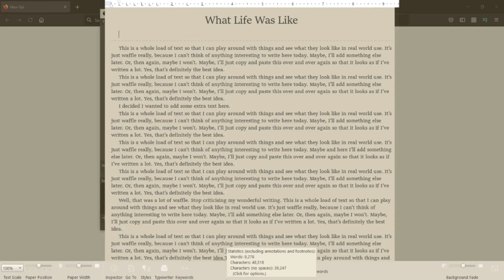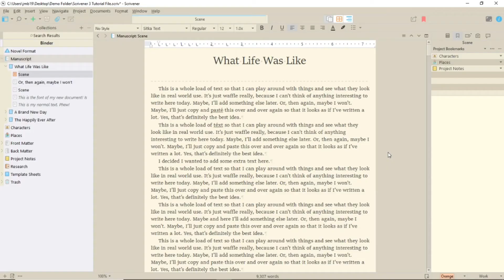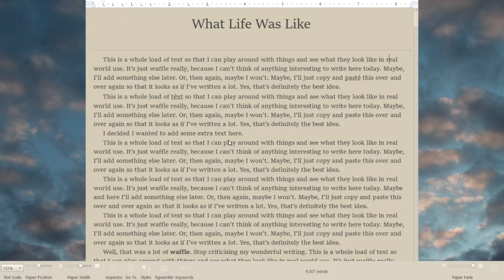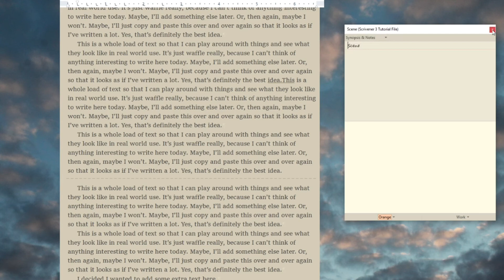Scrivener 3 for Windows: A Way to Have a Distraction Free Writing Screen?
Scrivener 3 for Windows includes a writing mode called composition mode. This is designed to be a distraction-free writing screen. Is it? You decide.

Video Breakdown
00:00 Introduction
00:33 Select Composition Mode
00:57 Change default colours
01:36 Add a picture background
02:08 Formatting and other editing options

This is the equipment I use to record my videos and my audio. This won’t affect the price you pay.

Amazon UK
Amazon US

Earamble pop filter
Amazon UK
Amazon US

Amazon UK
Amazon US